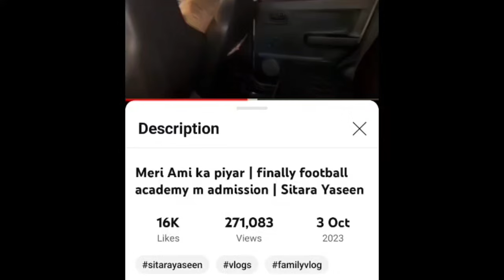ke bacho ko school se nikala hy ye dekho video proof Ab jawab do pitara😠